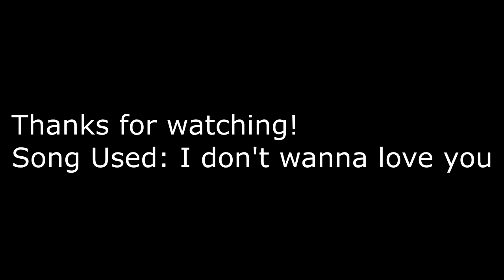Christen Press and Tobin Heath - I Don't Wanna Love You